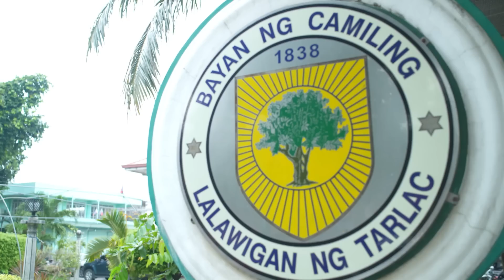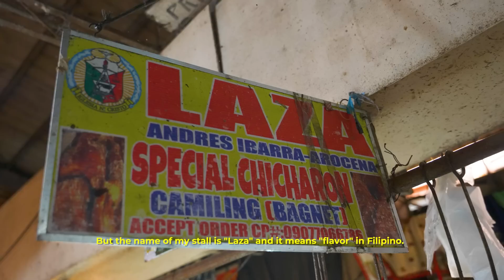CRISPIEST CHICHARON CAMILING IN TARLAC | 81 Provinces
You might know chicharon as a light and crunchy deep fried and dried piece of pork skin, but Chicharon Camiling is a famous local delicacy in the historical city of Tarlac.

The craft of deep-frying pork until it’s crispy yet still tender traces back to the Spanish colonization of the Philippines in the 1500s. It has now evolved into one of the most loved dishes of the country, with different variations in every region. In this episode of 81 Provinces, we learn more about the art of cooking chicharon—Camiling style.

Jump to:
(0:00) Intro
(0:30) History of Tarlac
(1:02) Origins of Chicharon
(1:26) Chicharon Camiling
(2:00) Nanay Elizabeth
(3:27) Cooking Chicharon Camiling
(6:53) Camiling Public Market
(8:34) Nanay's Inspiration
(10:50) Outro

Interns:
Spenz Myles Serrano
Mary Zarrahmaiden Cabrera